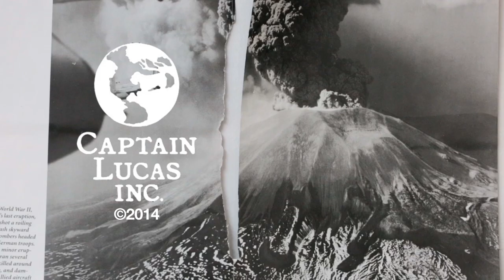Cool Hunting Video: Thomas Doyle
In a small suburb north of New York City we met Thomas Doyle, a sculptor whose miniature works reveal an interesting view of his characters' lives. Doyle constructs frozen scenes of surreal domesticity and suburban life that provoke nostalgia and warmth—until one takes a closer look. Maybe the idyllic image of the American family is not as cozy as it seems.